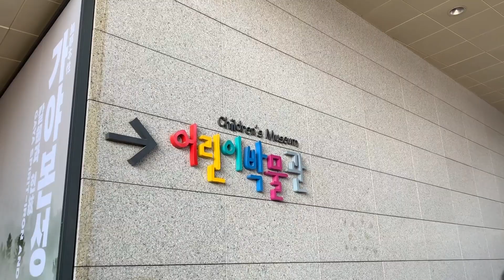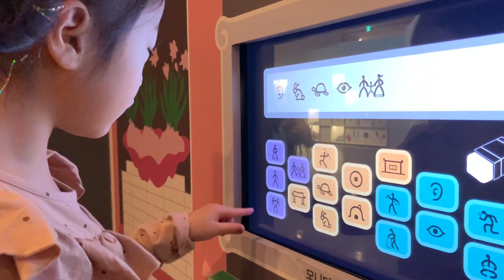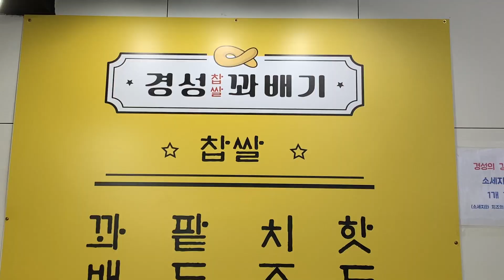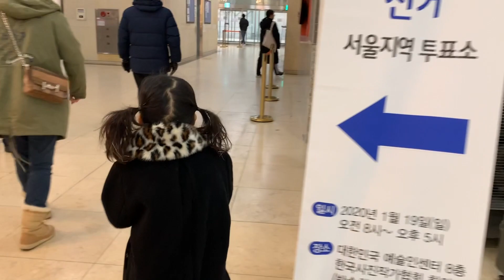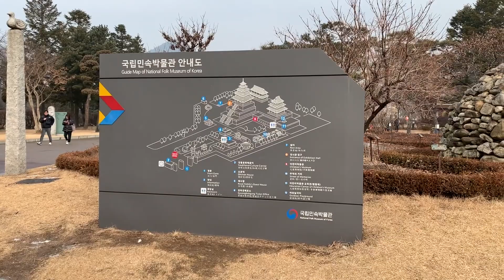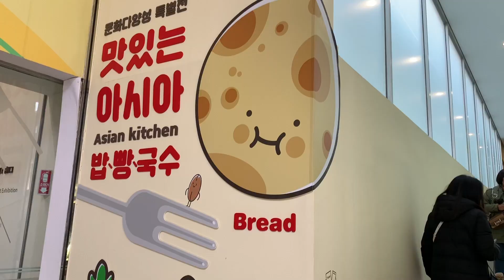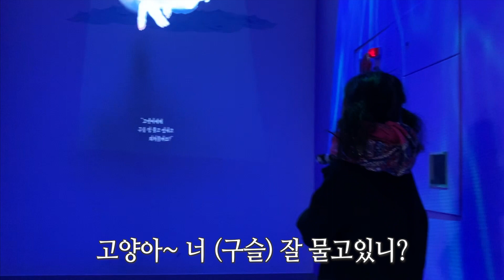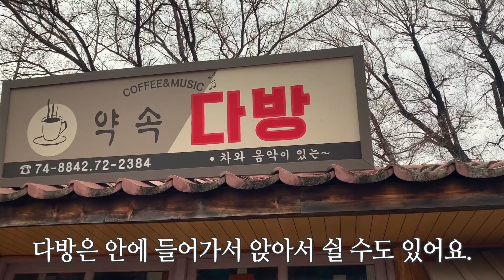우리 모녀 서울 싸돌아 다니는 중... 💛한국브이로그.2 ㅣHCMC JUBU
설연휴는 잘 보내셨나요?
저는 수요일에 대구시댁에 내려와서
어제는 음식준비하고, 오늘은 차례지내고...계속 잤어요.
날씨는 쌀쌀한데... 방바닥은 뜨끈하고 너무 잠이와요. ㅎㅎㅎ
먹고 자고 먹고 자고 ㅠㅠ
모두 맛있는 음식 많이 드시고, 가족들과 즐거운 시간 보내시길 바래요.

 - 오가나셀 펩타이드 리커버리크림
 - 오가나셀 펩타이드 토네이도 클렌저
 - 오가나셀 블루세럼

그래서... 이번 휴가중에 만나는 가족들에게 화장품을 선물하려구요.
이번 서울투어에서는 사촌동생도 합류해서 [오가나셀 펩타이드 토네이도 클렌저 ] 선물을 하였어요 ^^

⊙ 사용한 음악